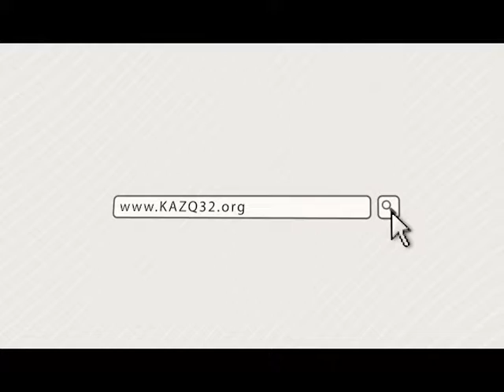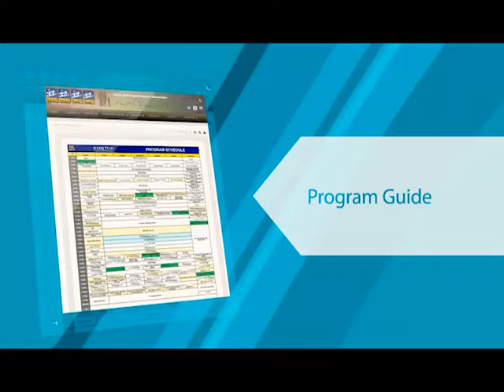Spectrum Daily 06 04 19 Brian Alarid & Matt Moffett